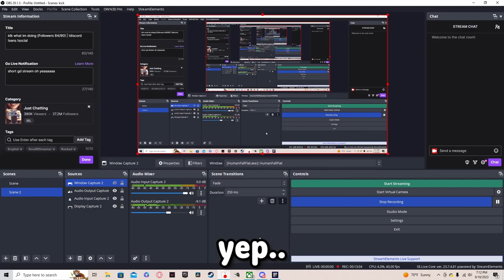THE FEDERAL BUREAU OF INVESTIGATION HAS ME ON THEIR LIST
in this video, we play human fall flat and it doesn't go well..